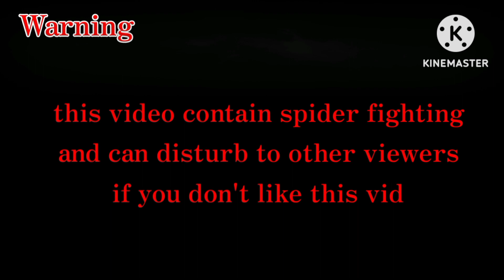LABAN NG GAGAMBA / SPIDER FIGHT / Tuwang tuwa ang bata na ito sa laban ng GAGAMBA ang galing.